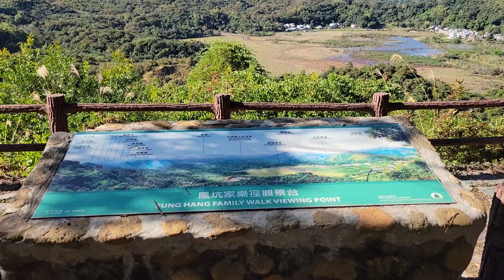百芳園 (1)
百芳園